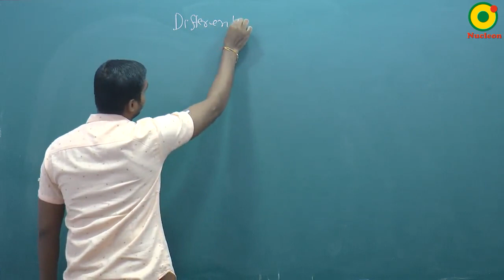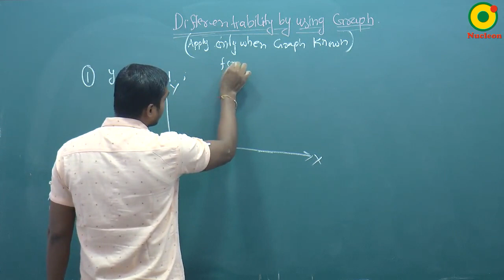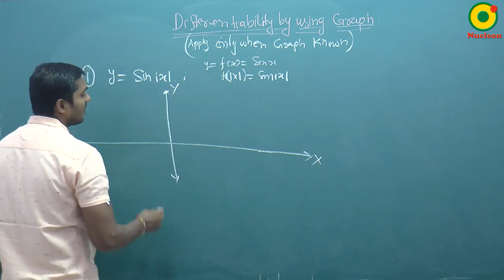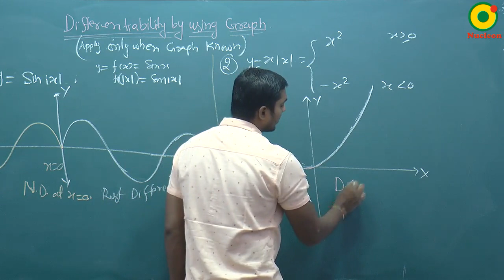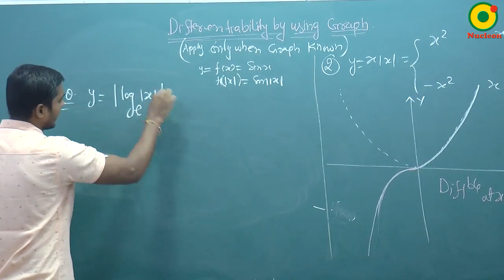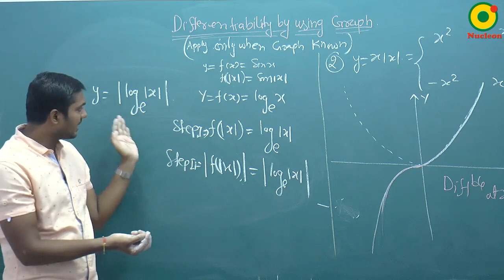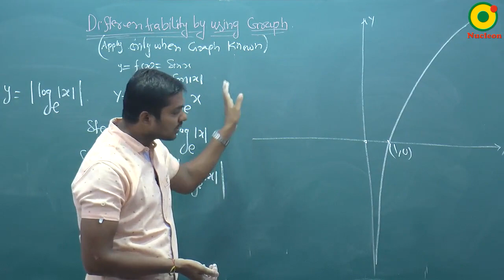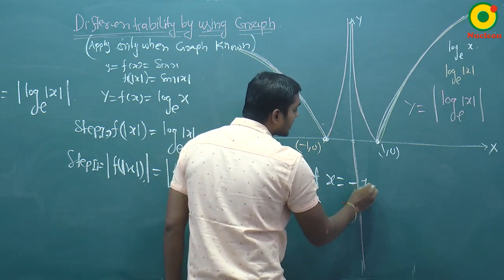Differentiability- 03(B) By SKY Sir M.Sc. IIT Kanpur @ NUCLEON IIT JEE MATHEMATICS KOTA